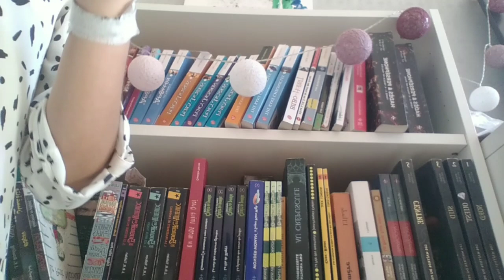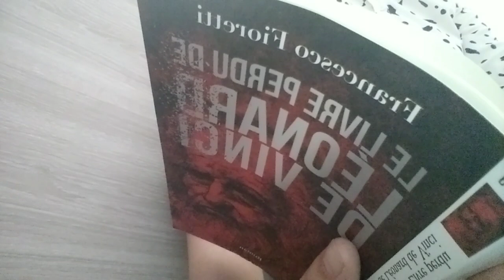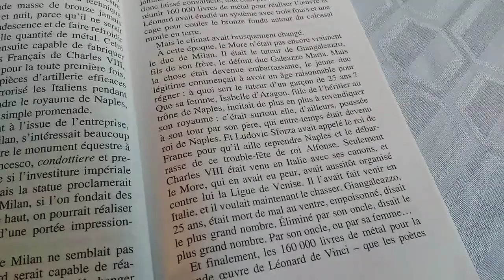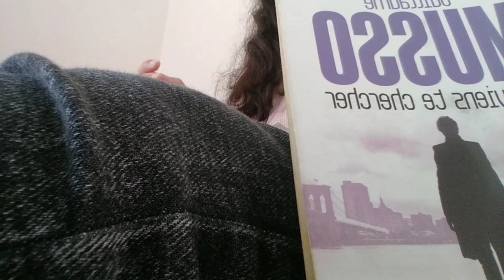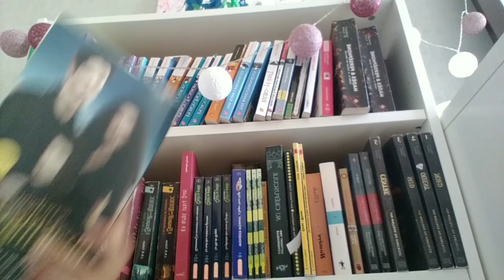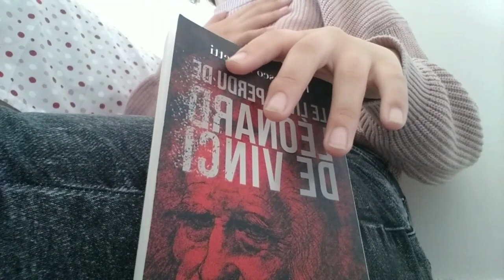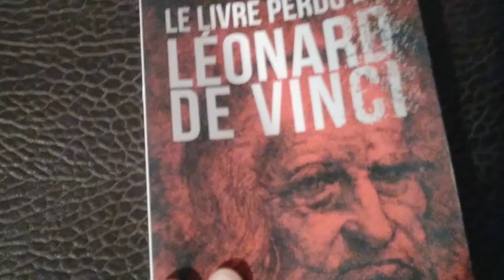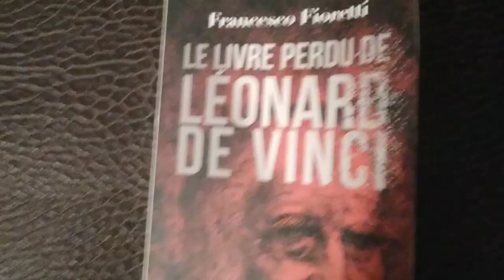Vlog : Je découvre Musso et Fiorretti !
Guillaume Musso et Francesco Fiorretti sont les deux auteurs que je vais découvrir dans ce vlog découverte !
Y hola todos j’espère que vous allez bien pour ma part ça va super !
On se retrouve aujourd'hui pour une nouvelle vidéo où je vais vous présenter un vlog dans lequel je vais découvrir deux auteurs que je connaissais uniquement de nom.
Arriverai-je à lire leur livre ? Regardez le vlog de bout en bout pour le savoir !
J’espère que la vidéo vous a plu et à le prochaine les amis !